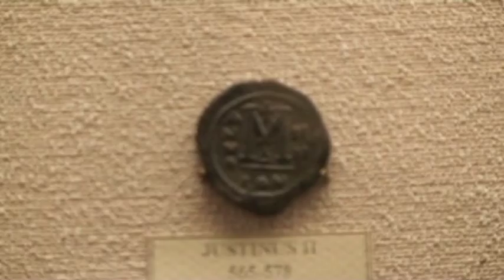Ankara Museum of Anatolian Civilizations Part II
Турция Анкара Музей Анатолийских цивилизаций Часть II